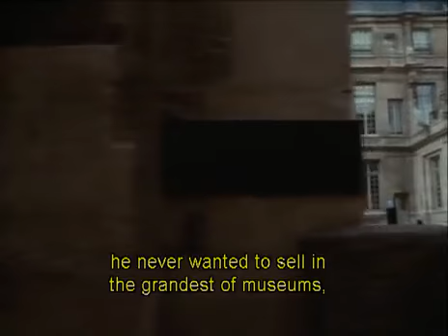Episode 8: Into the 20th Century part 2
Rapid advances in science, thought, and technology led to the secessionists, fauves, and cubists. Dada rejected everything, and architecture went international.